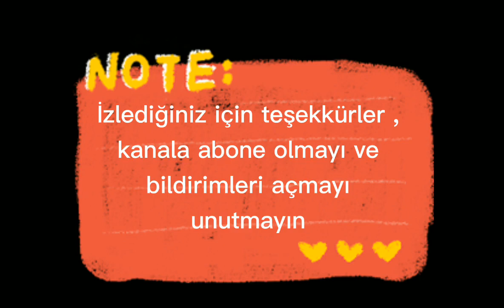ŞOK 25-29 ARALIK 2020 AKTÜEL ÜRÜNLER